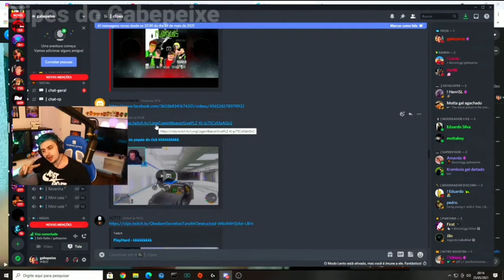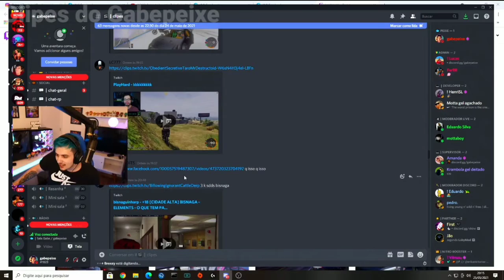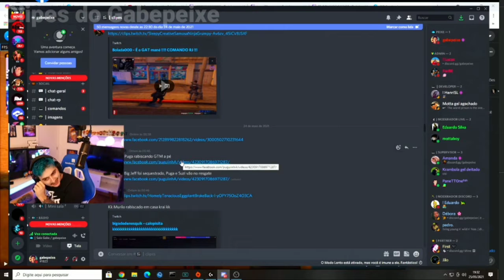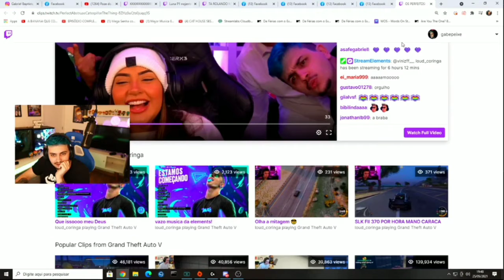GABEPEIXE REAGINDO A O RESGATE DO BIG JEF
REDES SOCIAS GABEPEIXE